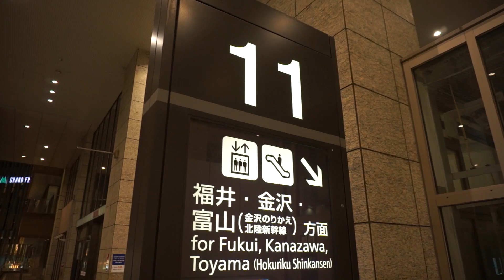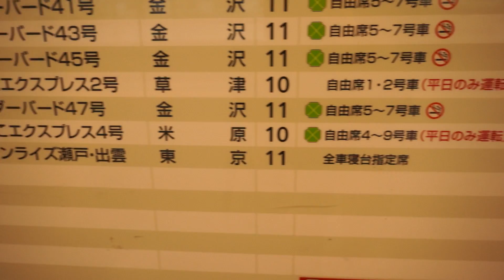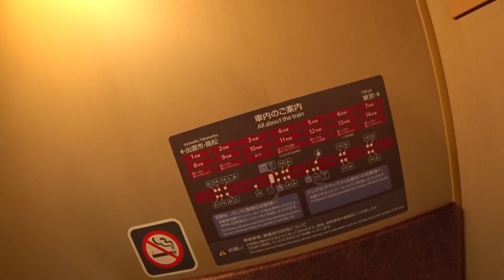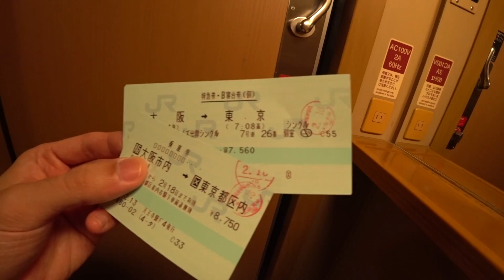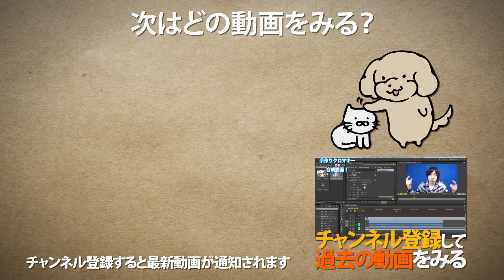人気の寝台列車! サンライズエクスプレス出雲・瀬戸 B寝台シングルに乗車！ 大阪駅〜東京駅【SHIGEMON】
人気の寝台列車 285系サンライズエクスプレスに乗ってきました。
今回は旅行としてではなく大阪駅から東京駅までの移動手段として利用しました。
大阪駅から車両に乗り込むまでを動画にしました。

▶︎乗った電車の模型
・KATO サンライズエクスプレス⇒

▶︎関連動画
・京都鉄道博物館でマニアックポイント探し！ with まえちゃんねる！ / Kyoto Railway Museum

・国鉄から継承された配給車 クモル145-1015 ＋ クル144-15の特別展示をみてきた ＠京都鉄道博物館 【しげもんとクモルん】

(SHIGEMON宛)